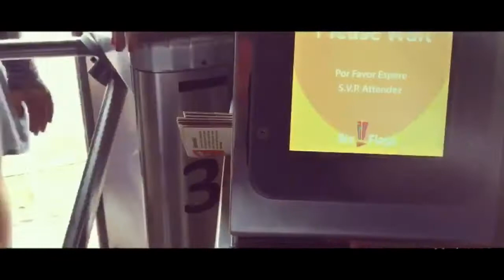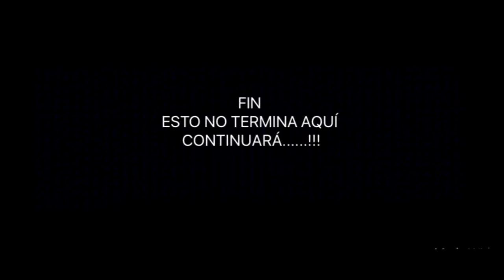🎢🎡SIX FLAGS MEXICO 2017🎢🎡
Ya tenía tiempo que no iba al parque de diversiones está es la primera parte seguiremos con más lo que queda del 2017 y luego nos vamos con el 2018 Suscríbete👇🏼👇🏼